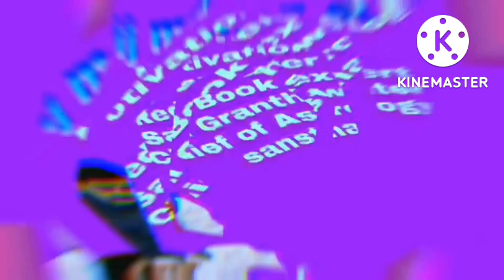इस दिवाली महा लक्ष्मी यंत्र खुद बनाए बिल्कुल फ्री बन जाए धनवान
Diwali upay
Diwali 2022
Brij mohan suri